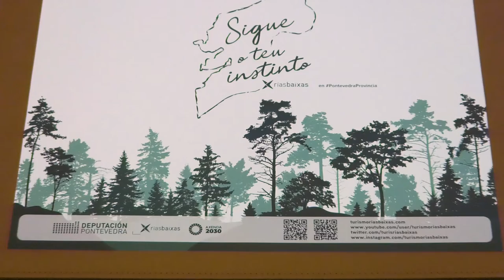A Deputación achega á hostalaría 250.000 salvamanteis con promoción turística do destino Rias Baixas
A Deputación de Pontevedra repartirá nos próximos días ata 250.000 salvamanteis entre os establecementos hostaleiros da provincia que teñen apostado pola calidade e pola excelencia, co dobre obxectivo de apoiar ao sector e de promocionar o destino ao turismo galego e estatal que chegará no próximo mes de xullo a Rías Baixas.

Cada salvamantel levará impresos Códigos QR para que, a través do móbil, as persoas que consuman nestes establecementos poidan acceder á información de experiencias turísticas seguras, que estarán dispoñibles na web de Turismo Rías Baixas, así como ao vídeo de "Sigue o teu instinto", presentado o pasado xaneiro en FITUR no marco da campaña de promoción do destino Pontevedra Provincia que fai este ano a Deputación.